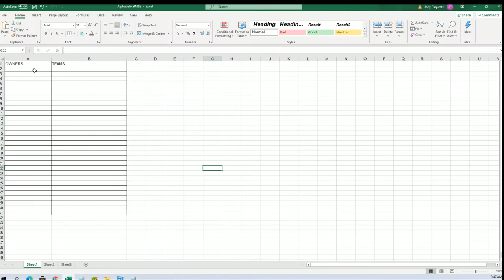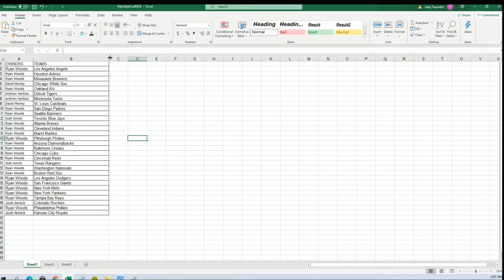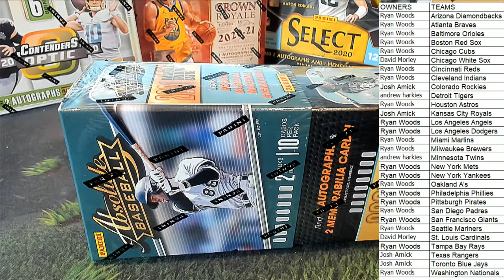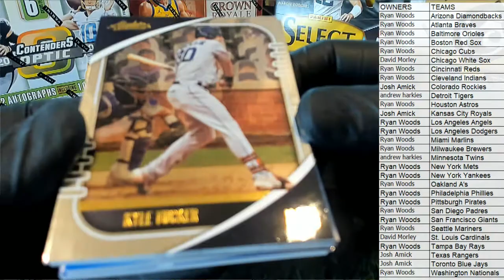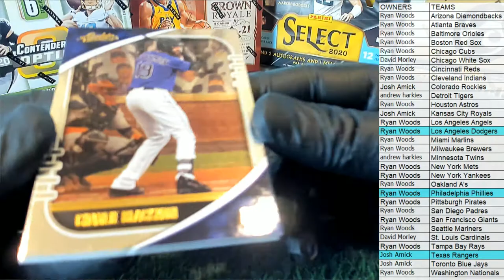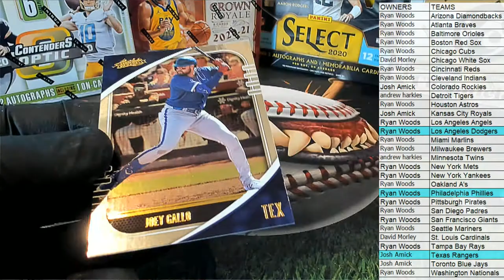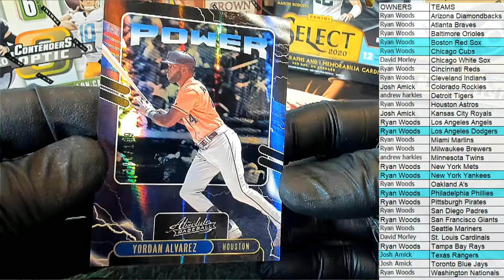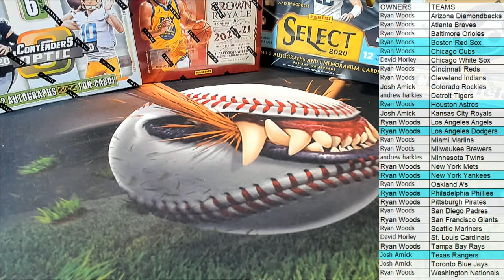2021 Panini Absolute Baseball Hobby Box ID 21PANABBB110